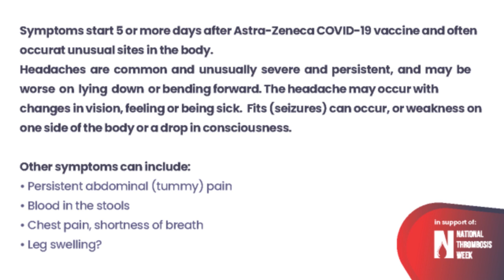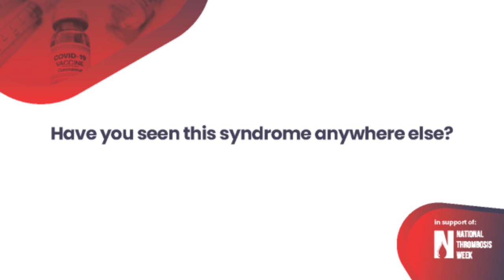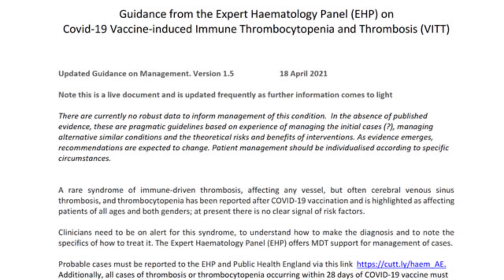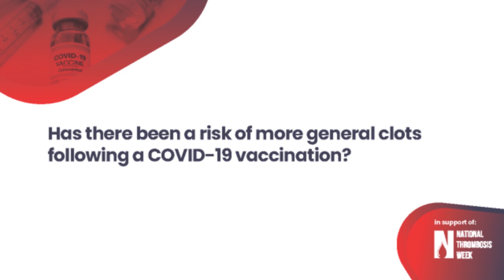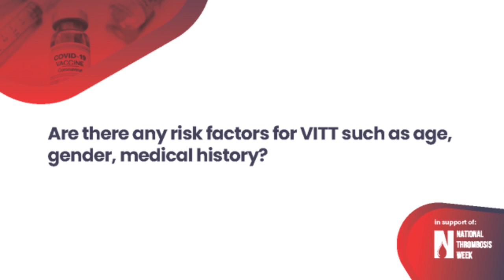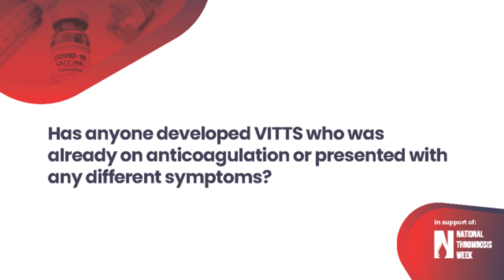An information resource for patients about the COVID vaccination and VITTs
A new Thrombosis UK free patient information resource provided for medical centres to share:
‘COVID-19 vaccines and VITT’, filmed interview addressing many FAQs about this very topical subject.

Jo Jerrome - CEO Thrombosis UK
Prof Beverley Hunt OBE - Founder and Medical Director Thrombosis UK

0:00 Introduction
0:38 How do the COVID-19 vaccines currently available differ?
1:53 What is VITT?
5:35 Is this type of event seen in any other vaccine?
6:36 Have you seen this syndrome anywhere else?
7:58 Is there any increased risk for those with thrombosis history?
8:54 What are the symptoms of VITT & what action should be taken?
10:34 Options for those who have had a previous heparin induced thrombocytopenia?
11:31 Has there been a risk of more general clots following a COVID-19 vaccination?
12:05 If you suffer confirmed VITT event following the Oxford AstraZeneca COVID-19 vaccine should they be receive a different second vaccine?
13:00 What is the treatment and is recovery good?
13:39 Is helpful to take aspirin before or after having the COVID-19 vaccination?
14:42 Are there any risk factors for VITT such as age, gender, medical history?
15:53 Has anyone developed VITTS who was already on anticoagulation or presented with any different symptoms?
16:53 What should a person do if they suffer symptoms more than five days after the AstraZeneca COVID vaccine?
18:01 Is there still continued monitoring of events after a COVID-19 vaccination?
19:21 What Information is available for patients ?